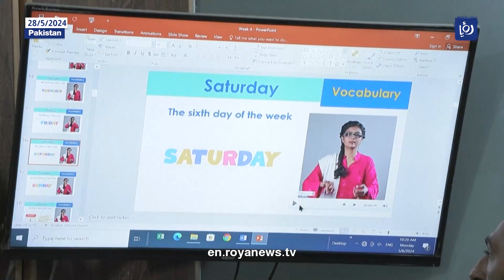School is “life” for deaf children in Pakistan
At a school for the deaf in Pakistan, the faces of students are animated, their smiles mischievous, as their hands twirl in tandem with their sign language teacher.

More than 200 pupils, children and adults mostly from disadvantaged backgrounds, are among the few given a new fervour for life at this inner-city school in Lahore.

Source: AFP